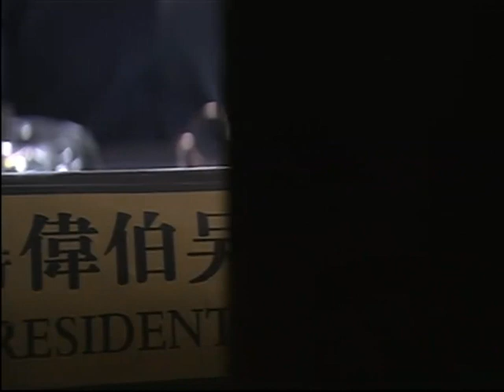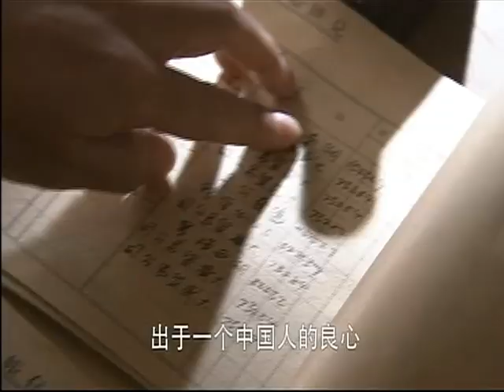生死迷局：吳伯偉吳飛當面對質，吳飛道出吳伯偉種種人獸不如的行經